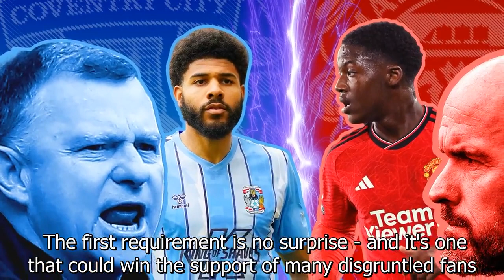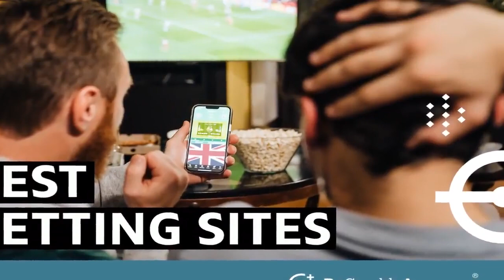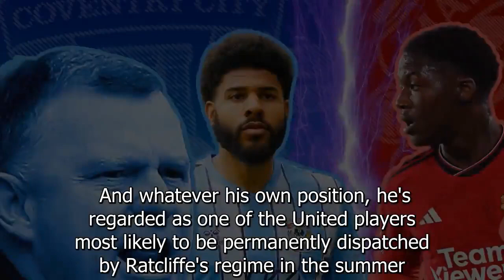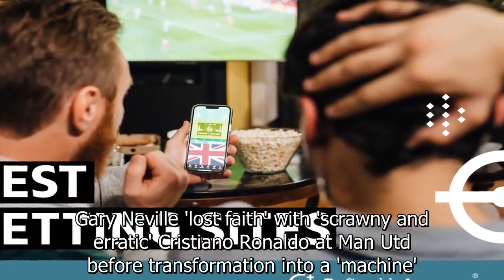Sancho open to ‘starting over’ at Man Utd on TWO conditions after Dortmund loan